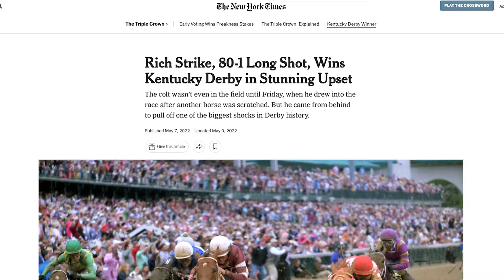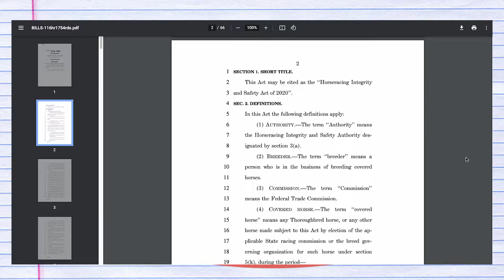Derby Day the modern way | News Time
What is a horse racing derby? I didn't know. Let's find out together only on News Time!

Visit C+ Comedy for the latest interviews with your favorite comedians!

DOWNLOAD THE CONSTITUTIONALS PODCAST